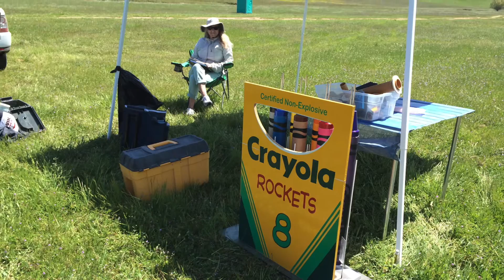Crayon Pack launch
Successful launch of all 8 Crayon rockets from a pack at the LUNAR Snow Ranch launch on April 12, 2014.  for more info.